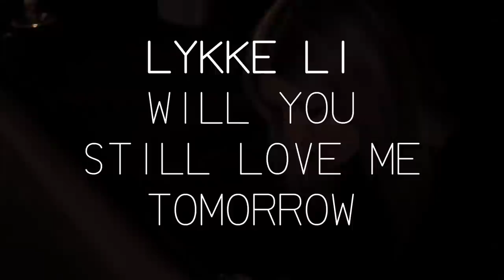Lykke Li - Will You Still Love Me Tomorrow?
Lykke Li's beautiful cover of Will You Still Love Me Tomorrow?

I Never Learn. Out Now...